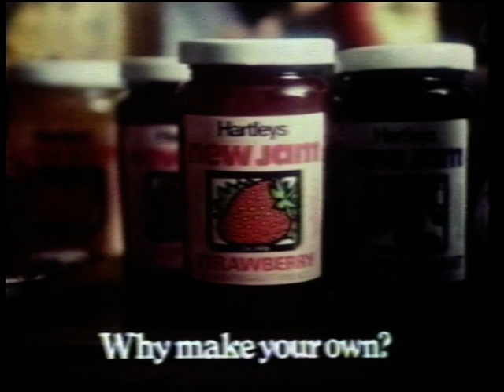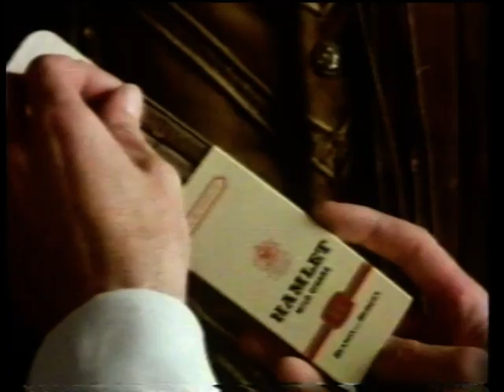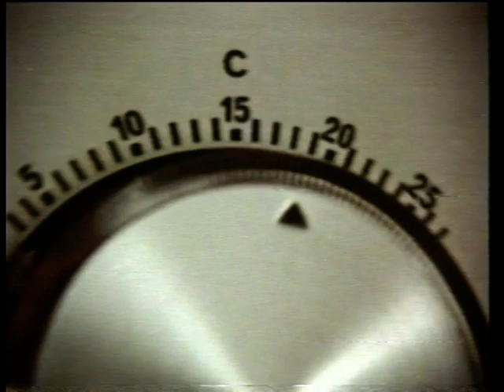Adverts and Continuity Tuesday 28th October 1975 Bond film Dr No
Adverts taken from the Bond film Dr No on Tuesday 28th October 1975.
October 28 1975. This was the day ITV made broadcasting history by showing the first ever James Bond film Dr No on television. These are the adverts from that broadcast.